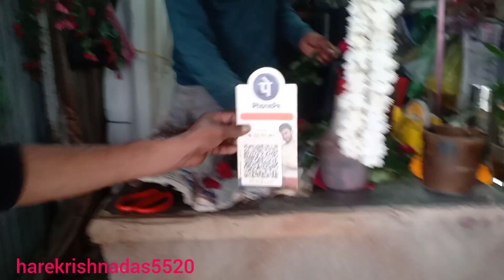ভালোবাসা দিবসে গোলাপের বিশেষ দাম 20 এবং 50 টাকা বানেশ্বরে😱🥺//Valentine's Day Rose🌹 Price at Baneswar